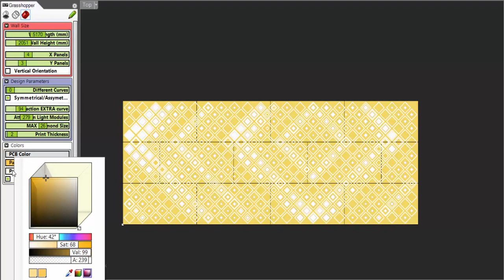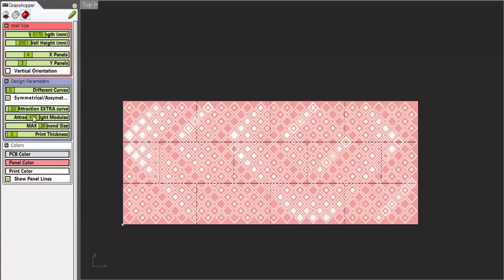Philips Luminous Patterns - Parametric Tool Example - Rhino/Grasshopper -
A quick video clip showing the parametric design tool developed by Luminous Patterns for custom pattern generation.  Tool runs in Grasshopper and Rhino.  Developed by Rolf Huijgens and Milou van Min for Philips Lighting.